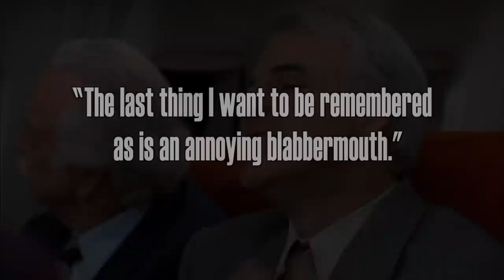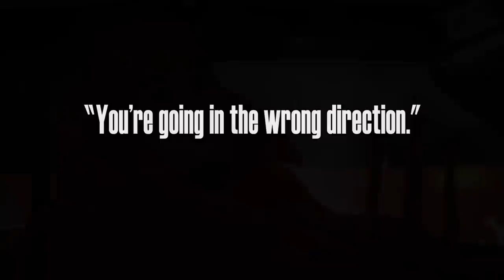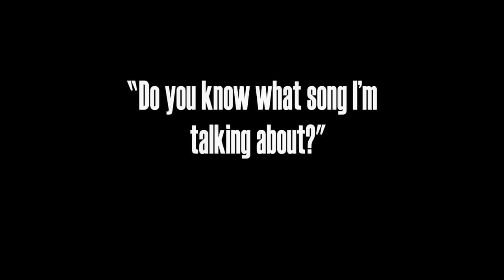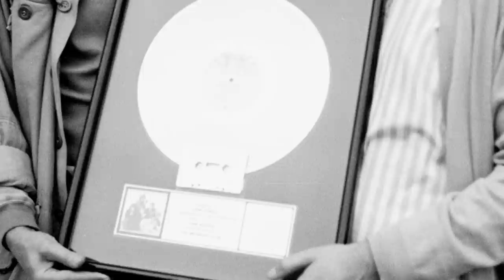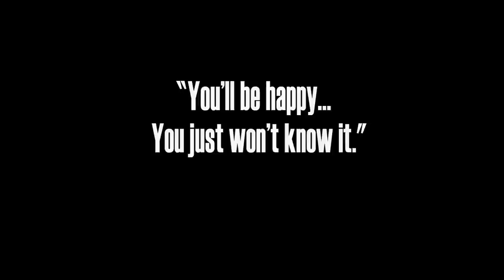Heartbreak and Triumph: The Legacy of John Hughes